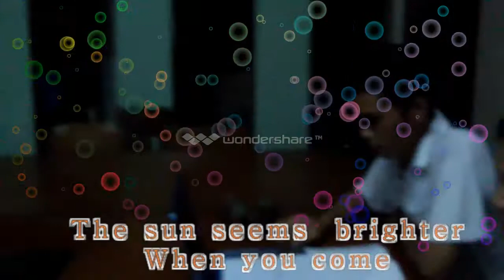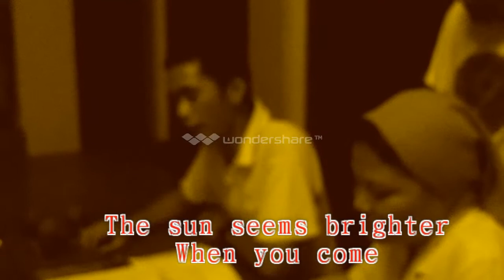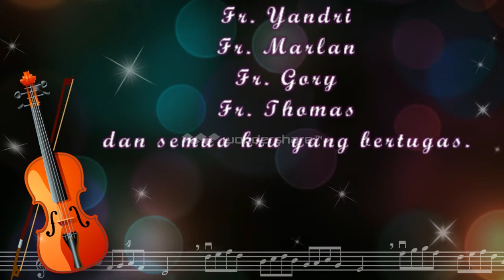My Beautiful Sky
Sr. Emil dan Fr. Pius yang berduet dalam iringan sederhana. Lagu ini tercipta dari permenungan panjang tentang arti keheningan dalam menapaki panggilan Tuhan... bersama TUhan,.